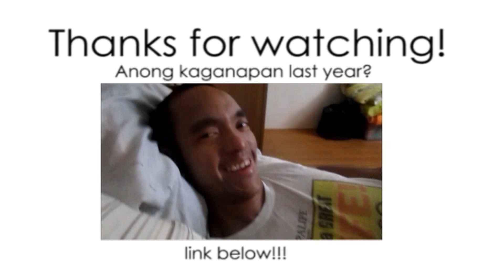DUMALAW SI ATE JIANA! (#704) - anneclutzVLOGS